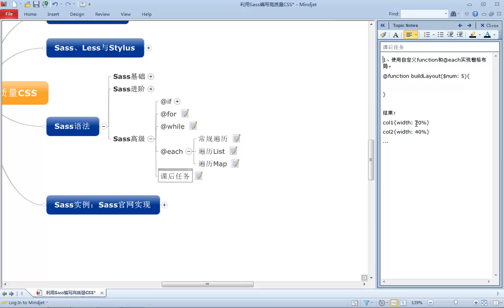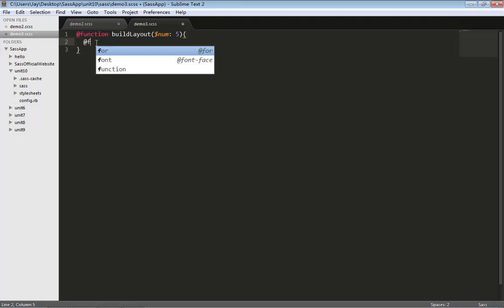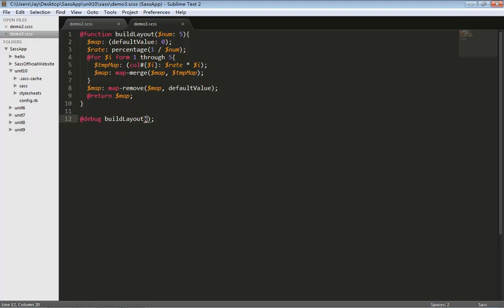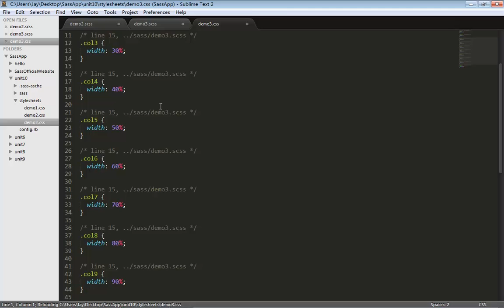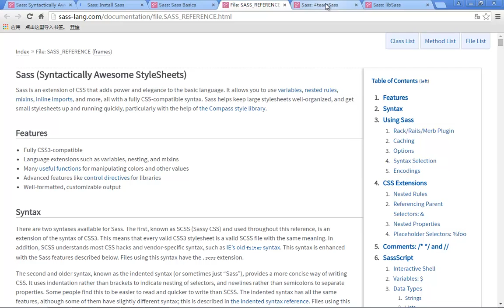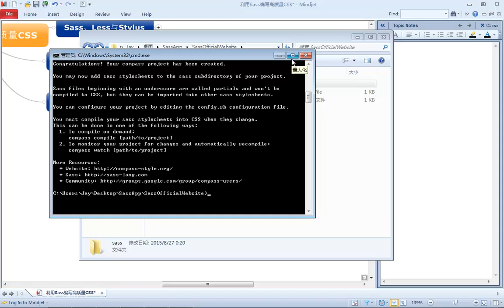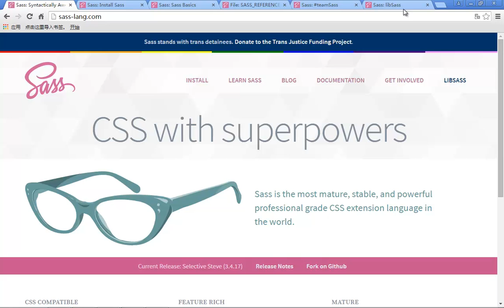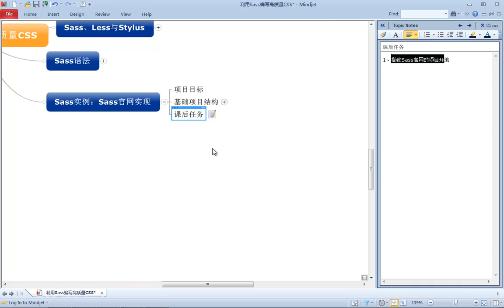麦子学院-利用Sass编写高质量CSS-第11章 Sass官网（基础项目结构）